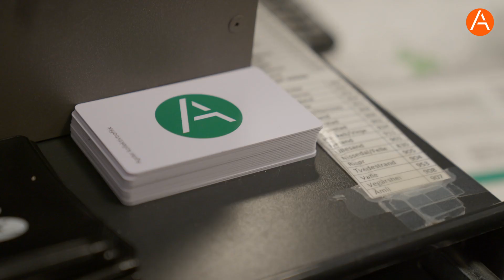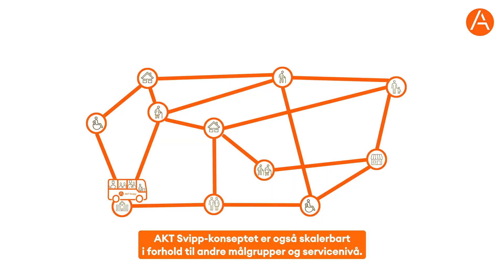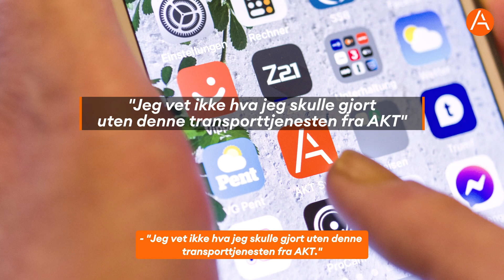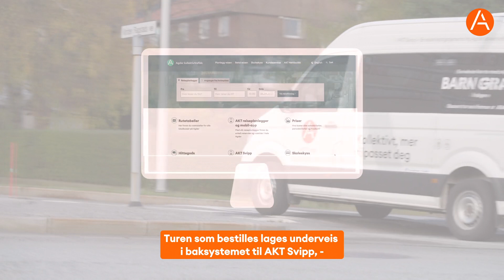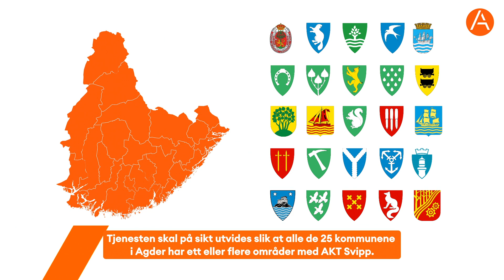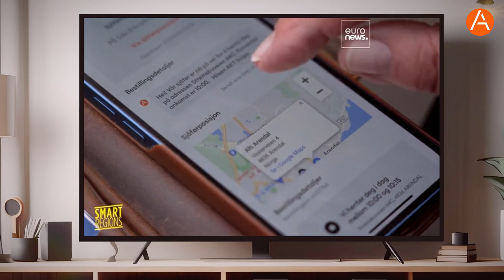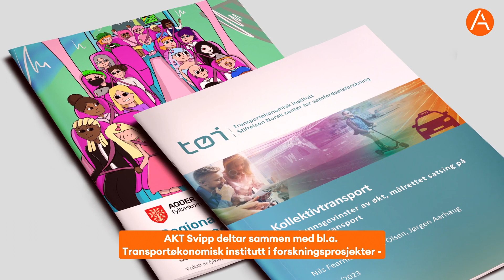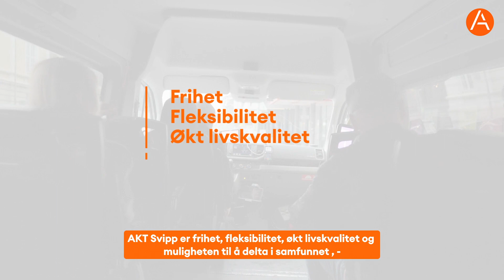Hva er AKT Svipp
En informasjonsvideo om tilbudet på AKT Svipp, særlig relatert mot honnørkunder.